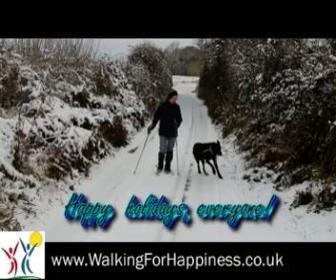James and Susan's Xmas Card 2010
Click to see our Xmas Card